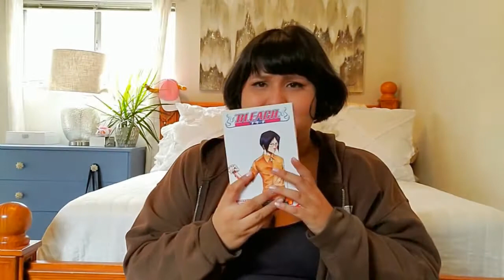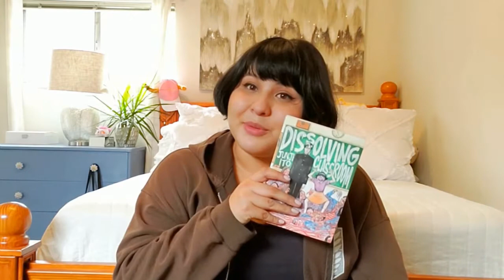LARGE MANGA HAUL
Hey guys it's Ann, and I'm bringing a manga haul to you guys today. sorry I've been absent lately, lifes been busy, hope you understand. I hope you enjoy the video!

(Goal is to buy a camera for filming)